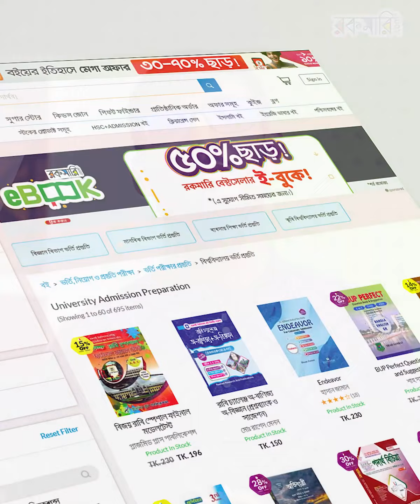গুচ্ছ প্রস্তুতির ক্ষেত্রে অবশ্য করণীয় ৩টি কাজ | Rokomari.com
গুচ্ছ প্রস্তুতির ক্ষেত্রে অবশ্য করণীয় ৩টি কাজ

বিজ্ঞান ও প্রযুক্তি মিলে বর্তমানে মোট ২২টি পাবলিক বিশ্ববিদ্যালয় একসাথে গুচ্ছ ভর্তি পরীক্ষা অনুষ্ঠিত হয়। এই ২২টি বিশ্ববিদ্যালয়ের আসন সংখ্যা প্রায় ২৪ হাজারের কাছাকাছি। ১টি পরীক্ষা দিয়েই এই ২২টি বিশ্ববিদ্যালয়ে ভর্তির জন্য আবেদন করা যায়। তাই পাবলিক বিশ্ববিদ্যালয়ে পড়া যাদের স্বপ্ন তাদের জন্য গুচ্ছ একটি দুর্দান্ত অপশন।

RE356 Guccho Prostuti